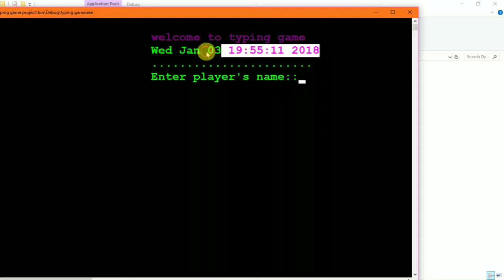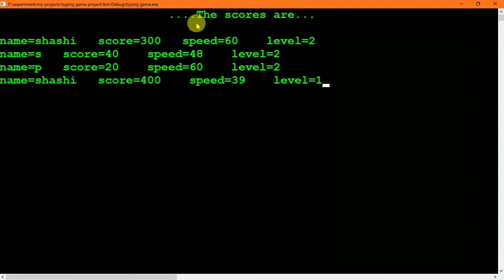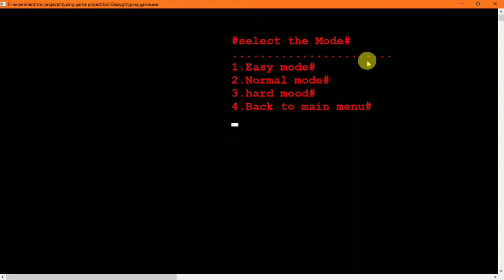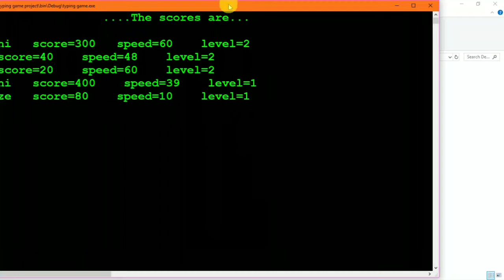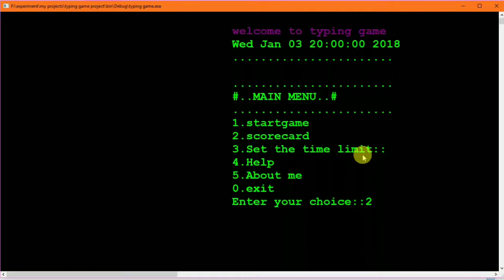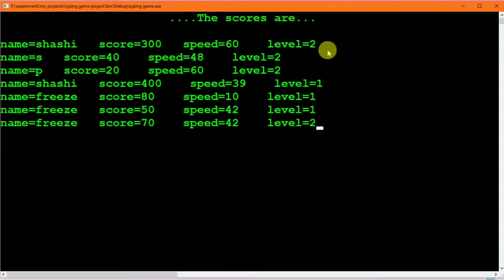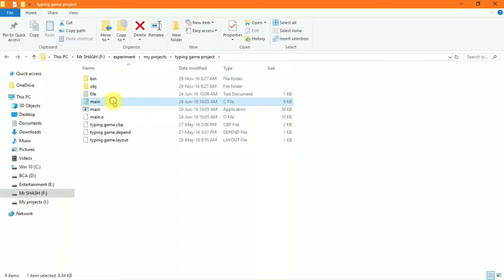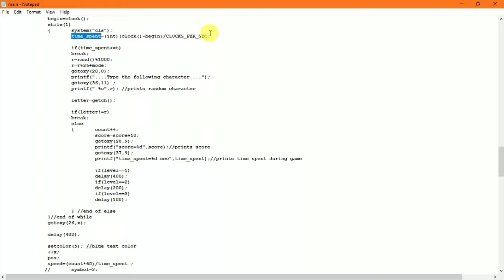Typing game project in c language with source code